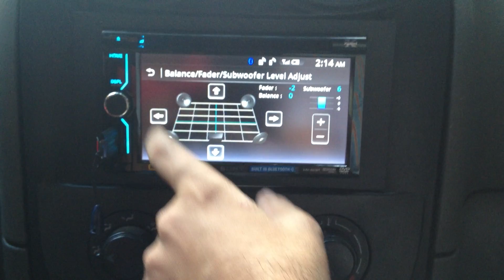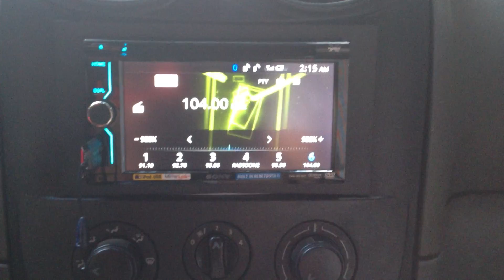Sony XAV-601BT with Mirror Link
Sony's newest 6" panel detachable touchscreen with built in Bluetooth and supports Mirror Link for your Android phone. Also supports iPhone/iPod video out through a special Sony Video iPod cable. Has tons of features; see web link for more details